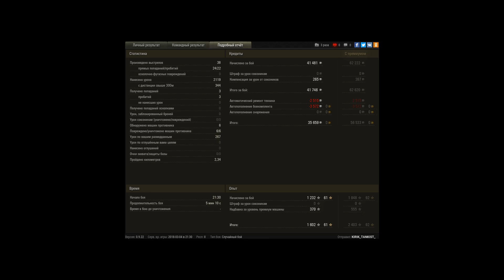Затащил сливной бой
Двже мастера не дали(